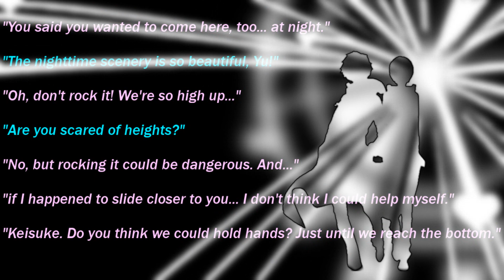theres a gay yandere in digimon story cyber slut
why does he keep flirting with me